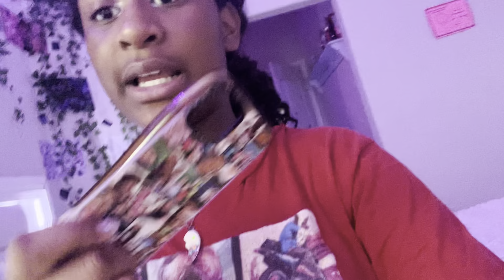NEW UPDATE‼️ *BEEN WAITING 8 MONTHS FOR MY BED*IT'S HERE!💃🏽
Hey guys, I know this video is long, but I’m going to be posting another video; this one is not as long as this one, I promise 🙈.

But that’s all I have for you all; see ya in the following video!